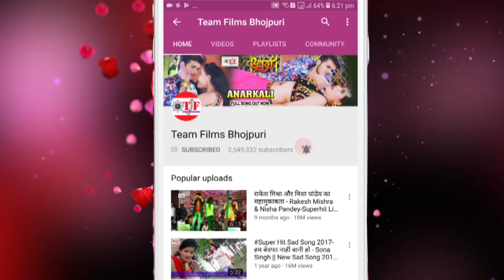BHOJPURI FULL DJ SONG - बरात बबुआन जी के हs - Amit Singh - Baraat Babuan Ji Ke Ha - Bhojpuri Song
Album : Baraat Babuan Ji Ke Ha

Singer : Amit Singh

Lyrics : Abhishek Singh (Aara)

Directer : Aatish Gupta

For Callertune :
Relience Send To 51234 - CT 10576109
Langauge - Bhojpuri

1. राघवेंद्र प्रताप सिंह - 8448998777
2. सुनील सिंह - 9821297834 , 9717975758
3. अमरेंद्र कुमार - 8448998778 , 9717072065

TF - 4983